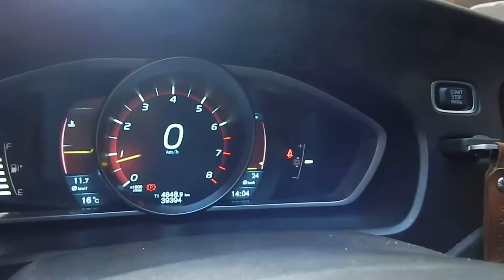Volvo V40 T4 R Design